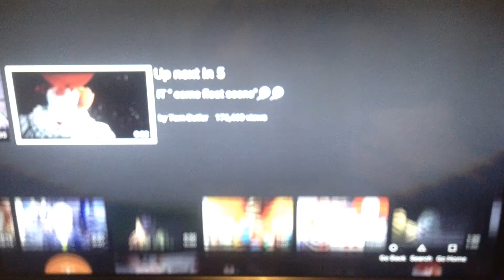It meat cooler scene